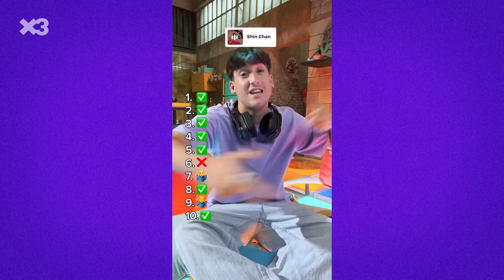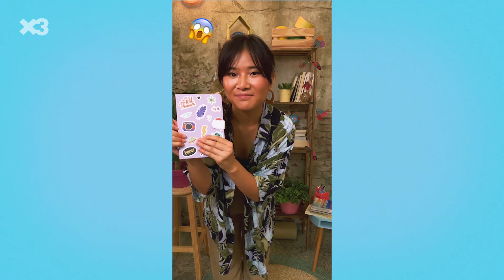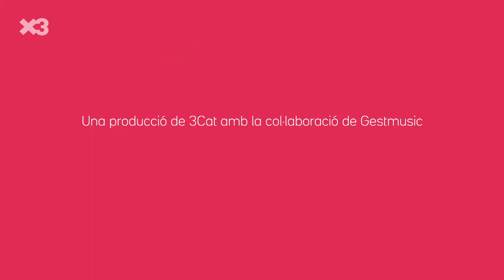El millor d'aquest trimestre - Betapodcast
Repassem els millors vídeos que hem fet aquest últim trimestre del 2023.